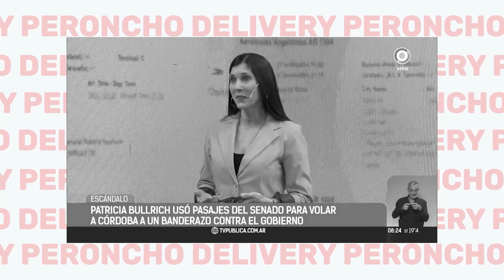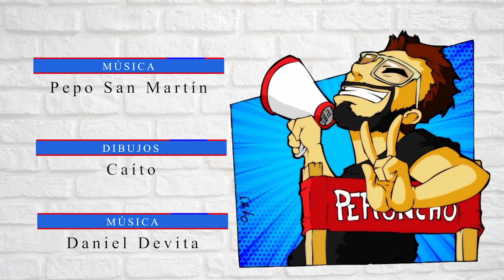La Quimera de comer.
PeronchoDelivery es un noticiero humorístico a la gorra.
0% objetivo, como todos los noticieros. 100% peronista, como ningún otro noticiero.

Si preferís hacer una transferencia bancaria, ahora hay 2 vías:
1. Credicoop.
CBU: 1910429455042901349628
Alias: PERONCHO.SIEMPRE
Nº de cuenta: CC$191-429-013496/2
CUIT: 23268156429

2. BBVA
Alias: CRISTINA.VENCE

Se agradecen también: comentarios, me gusta, compartidas de video. Si por ejemplo hacés click en compartir, luego copiás el link del video y lo enviás por whatsapp a tus amigues, te recibís de DEIDAD PERONISTA.

Grasas, totales!

No te pierdas: "¿Peronistas que votan a Milei?"